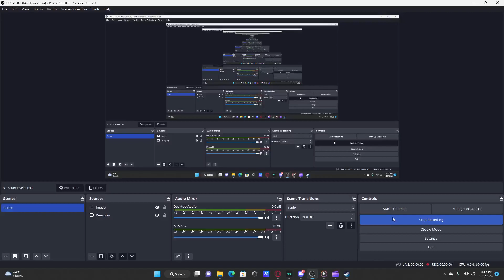Thumpies Gameplay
Thumpie game that's not available anymore